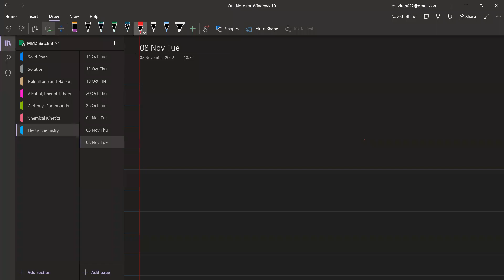Learnivio | Electrochemistry | Lect 8 | 12th MEB | 08-11-2022